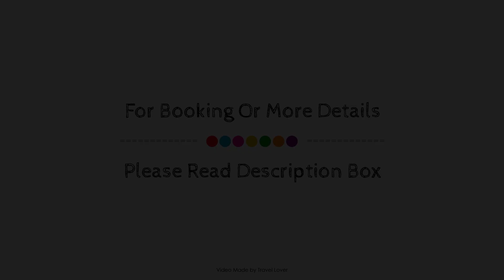OYO George and Dragon Inn, Chichester, United Kingdom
Searching For
1. OYO George and Dragon Inn - Chichester
2. OYO George and Dragon Inn - Chichester Virtual Tour
3. OYO George and Dragon Inn - Chichester Rooms
4. OYO George and Dragon Inn - Chichester Amenities
5. OYO George and Dragon Inn - Chichester Videos
6. OYO George and Dragon Inn - Chichester Offers
7. OYO George and Dragon Inn - Chichester Deals
Audio Credit:
Track Title: Subway Dreams
Artist: Dan Henig